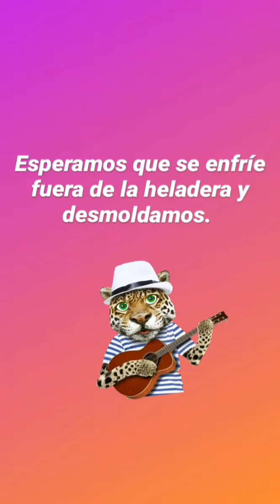Tarta de ricota muy fácil.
Para la masa : # 80 gr de manteca, # 10 cucharaditas de azúcar, # 1 huevo, # 250 gr de harina leudante y un chorrito de escencia de vainilla.  Para el relleno: #  500 gr de ricota, # 1 huevo, # 10 cucharaditas de azúcar, # 1 generosa cucharada de maicena, # Chorrito de escencia de vainilla, # Ralladura de 1/2 limón
# Canela (a gusto). Espero no olvidarme de nada,igualmente en el video está todo detallado. Qué disfruten ❤👉🥧.